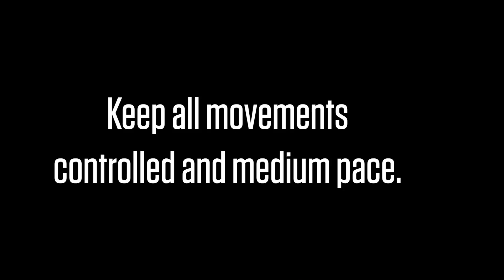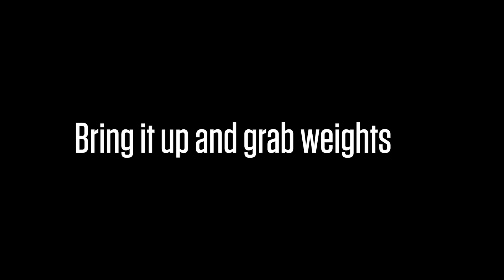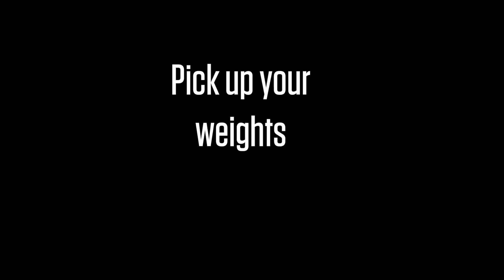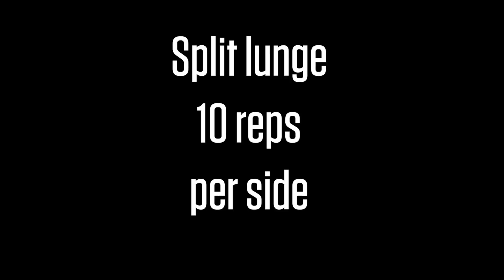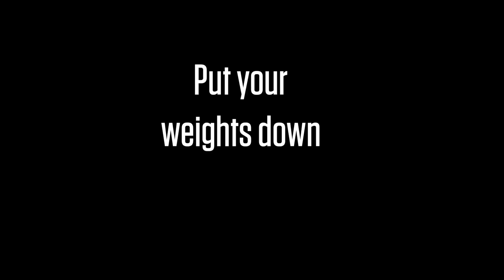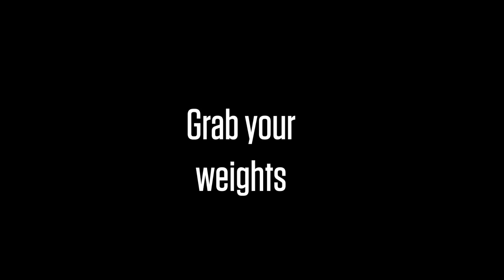20 Minute Dumbbell Workout | Legs and Shoulders |NateBowerFitness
Are you looking to for a killer workout to build lean body mass in your legs and Shoulders? Are you looking to move better, Increase mobility and learn new exercises with free weights or dumbbells? Check out this free 20 minute   DUMB-BELL HELL in home workout.Click, watch , and repeat.   This is session 1

Best  App for boxing. 100,000 downloads

Workout gear by:  G-star Raw Toronto.